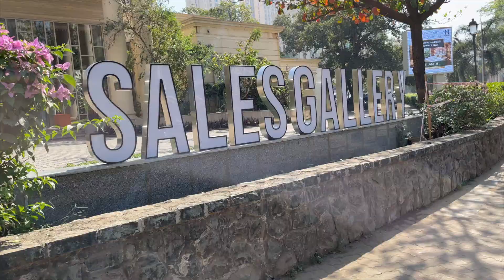Powai Lake Mumbai | Mini Marine Drive | Hiranandani Gardens Powai Mumbai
Powai Lake (Pronunciation: [pəʋəiː]) is an artificial lake, situated in Mumbai, in the Powai valley, where a Powai village with a cluster of huts existed. The city suburb called Powai shares its name with the lake.